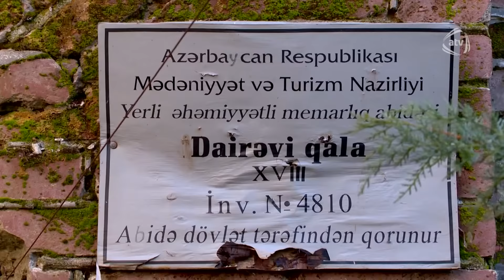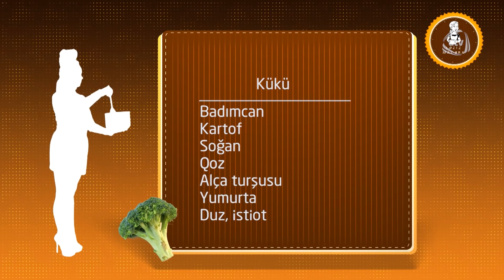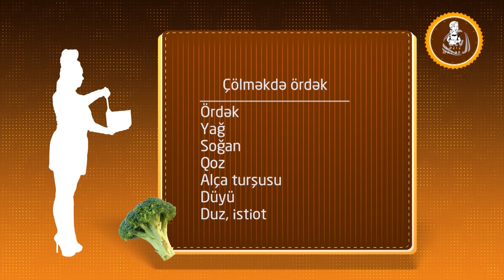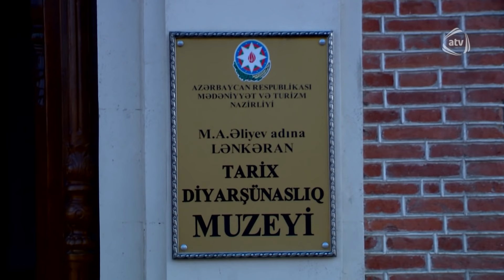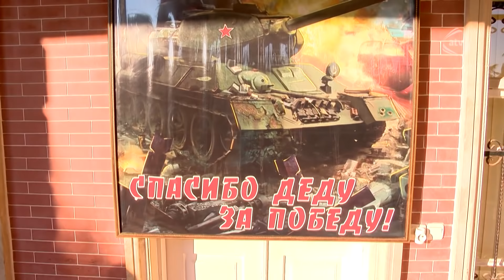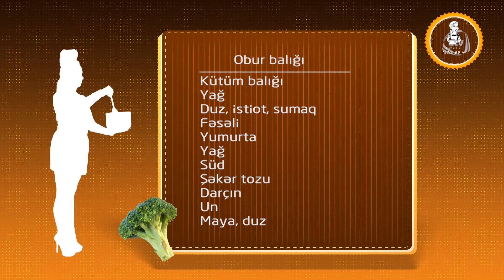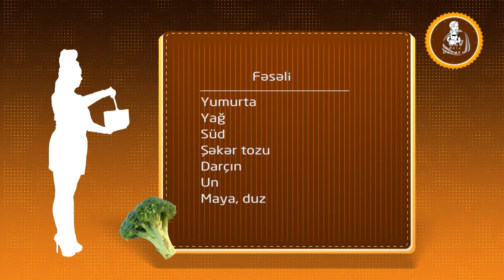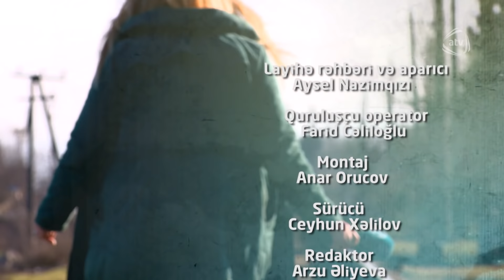Ləziz macəra - Lənkəran (03.01.2017)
Aparıcı: Aysel Nazimqızı